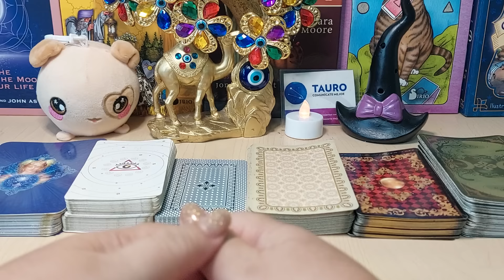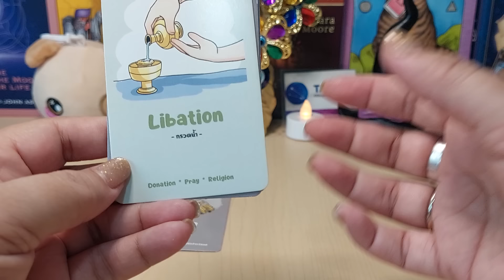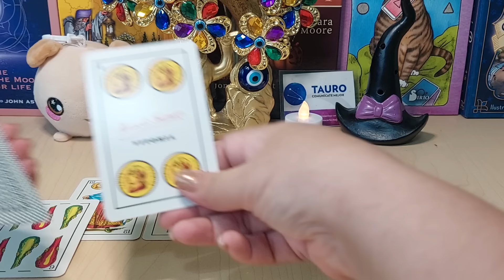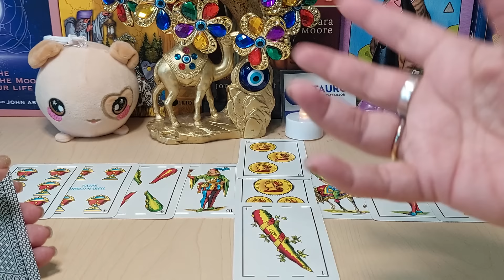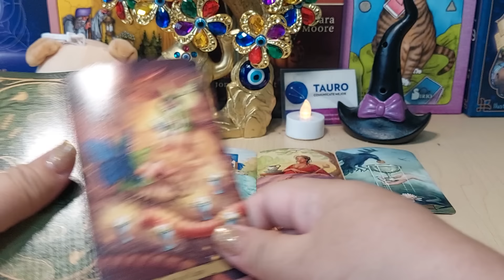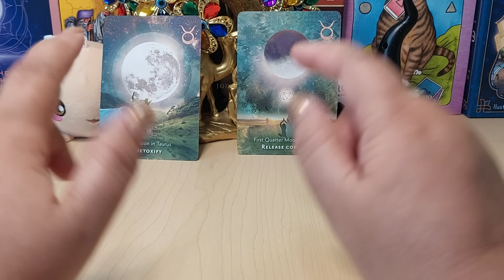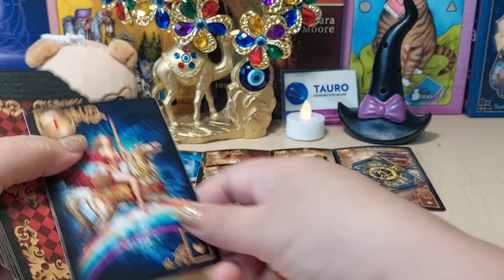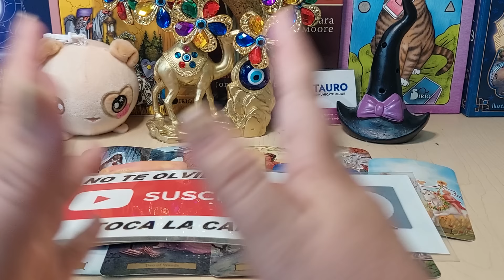💖Tauro ♉️ EN TU CUMPLE 🎂 UN AMOR 💘 BUSCA ACLARAR TODO Y QUEDARSE CONTIGO🍀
HOROSCOPO DE CUMPLEAÑOS, SALUD, DINERO Y AMOR, CARACTERISTICAS DE TAURO
SOLTEROS SIN COMPROMISO O CON PERSONA DE INTERES.
TODOS LOS TEMAS QUE TE GUSTAN EN UN SOLO VIDEO.

Tauro 🔮PODEROSO RENACER 🔥CRUZÓ LA LÍNEA CONTIGO, ESCOGIÓ MAL Y YA NO HAY VUELTA ATRÁS